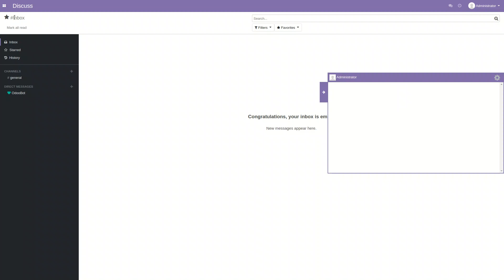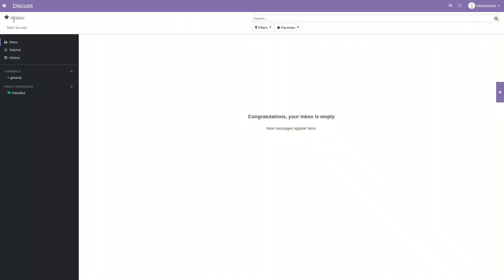Odoo Shortcut Menu V13 CE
Odoo Shortcut Menu